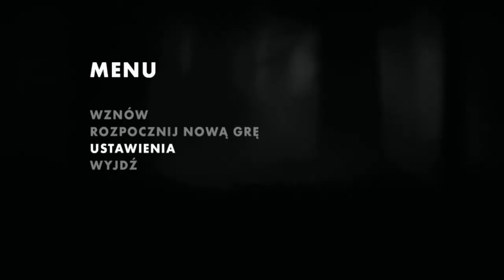Zagrajmy w Limbo #1 Mamo ja nie chce !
W nowej serii na moim kanale z gry LIMBO !